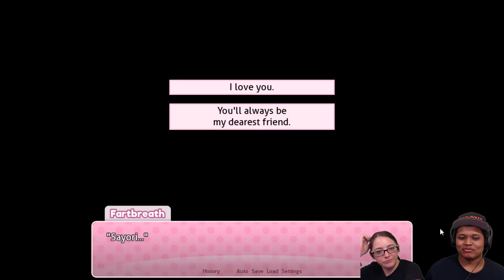Wish We Had More Time... | Doki Doki Literature Club: Part 11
Oh boy... we're almost there. Can't you feel it?